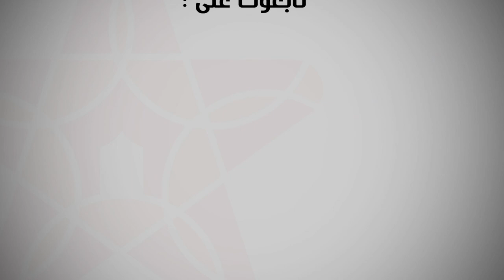خروج المولودية الوجدية بصفر لصفر بعد مقابلتها لحسنية أكادير